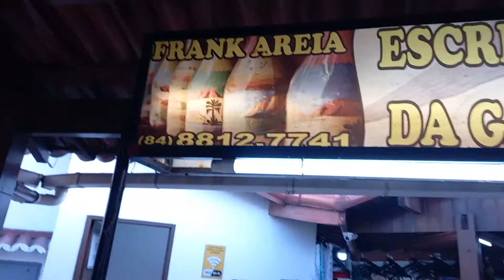NATAL RN TURISMO...mais um Vídeo Atendido de um Seguidor do Canal..